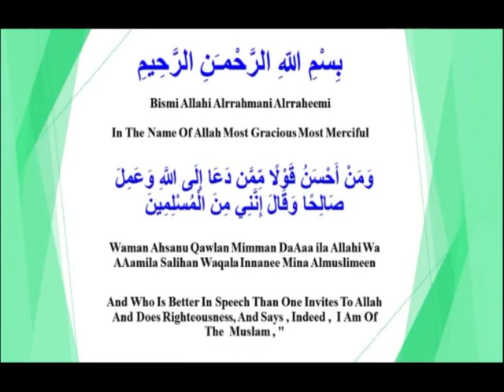Shaikh Abu Adnan Mohammed Munir Qamar Hafizahullah Topic Surah Al Hajj P19 Sahi Islamic Aqeedah P26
Topic Surah Al Hajj P19

Sahi Islamic Aqeedah P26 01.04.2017